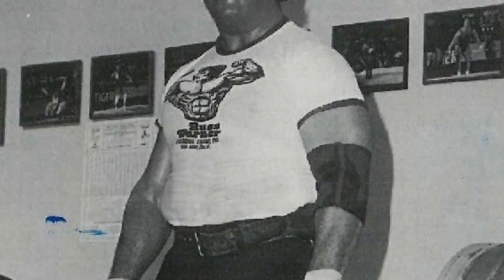The top 4 best arm wrestlers ever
If you're looking to up your arm wrestling game, then you've come to the right place. In this video, we'll be discussing the top 4 arm wrestling techniques that will help you take down your opponent.

See why Toybox has coninstantly been rated at the easiest to use 3d printer ever made If you're new to 3d printing, have kids interested in 3d printing, or just want a user friendly 3d printer, check out Toybox. It comes highly recommended and is the most user friendly 3d printer on the market.